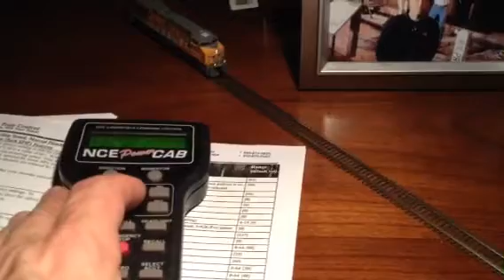Kato GE ES44AC "GEVO" DCC w/sound N gauge miniature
Freshly installed Digitrax SDN 144k1E drop in decoder with soundFXtm
13mm speaker 100 uF capacitor
In my brand new Kato UP building America diesel engine.
Formerly an HO lover. But sold all my HO stuff and making the switch to N.